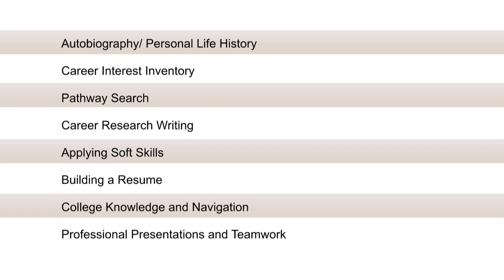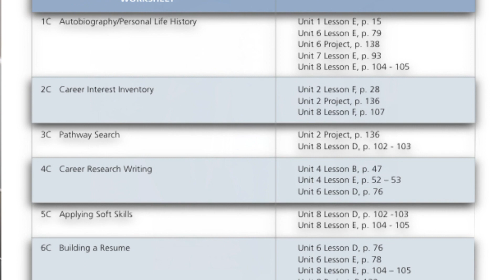Career and Educational Pathways